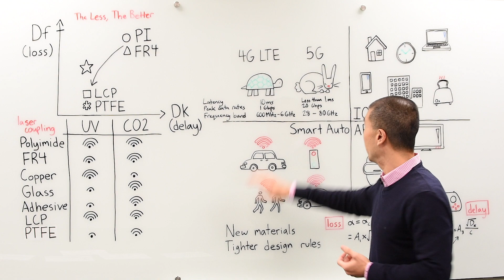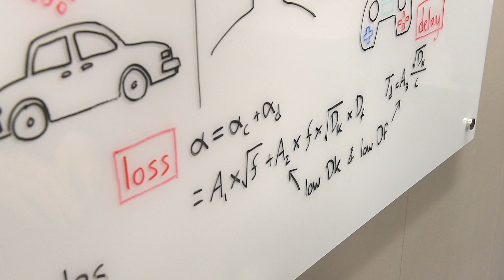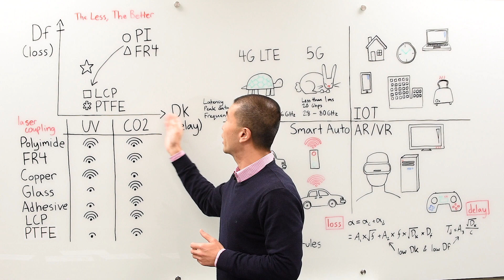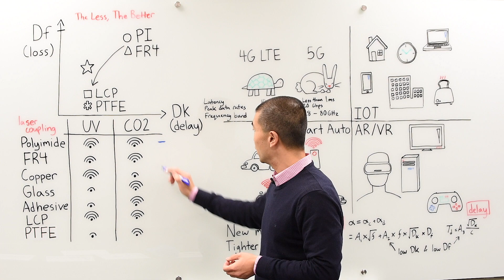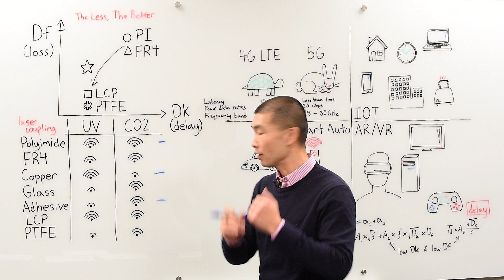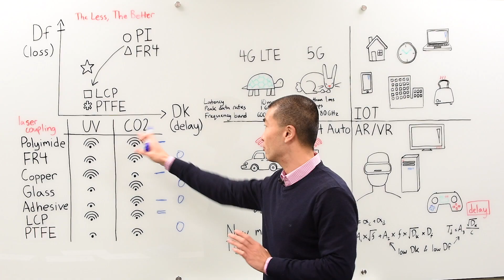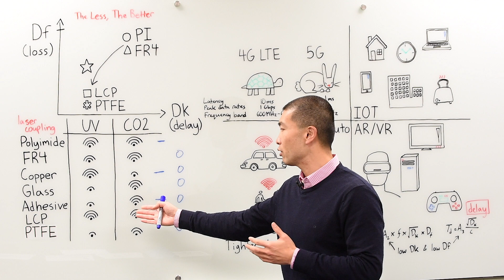Beyond the Photon: Rethink Laser Material Interaction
This episode of beyond the photon takes you behind the science of laser material interaction to explain why materials such as PTFE will be the backbone for how data connects devices, people, IOT, autonomous automobiles, and Industry 4.0

Dr. Zhang provides insights into the current challenges and new opportunities in PCB manufacturing. You will get an understanding of the latest applications and materials emerging to deliver the future of communication - the 5G revolution.

The PCB industry is fast at work delivering solutions to support the new advancements in the marketplace. Now is the time to make sure your laser PCB drilling and cutting capabilities support the advanced materials and tighter design rules that will drive the economy of the future.  Go Beyond the Photon.

TRANSCRIPT SAMPLE:

0:00:23.039,0:00:27.090
about some of the challenges and new
opportunities in the PCB manufacturing

0:00:27.090,0:00:30.539
industry
now before we deep dive into the

0:00:30.539,0:00:35.760
technology aspect of the topic let's
think about some of the macro market

0:00:35.760,0:00:42.239
trends that's driving the new need for
the PCB manufacturing deep down if you

0:00:42.239,0:00:47.520
look at today's economy a lot of the new
applications and new services are driven

0:00:47.520,0:00:53.460
by data if we look back ten years from
today the most valuable companies on the

0:00:53.460,0:00:58.739
marketplace are mostly oil companies and
now if you folks fast forward to today

0:00:58.739,0:01:04.260
curious curiously most of the valuable
companies are driven by data think about

0:01:04.260,0:01:10.369
Facebook Microsoft and Google they are
in the business of collecting analyzing

0:01:10.369,0:01:16.740
transmitting data from one point to
another intuitively then the faster we

0:01:16.740,0:01:21.080
can transmit data from one point to
another the better for the economy and

0:01:21.080,0:01:26.430
that is why a lot of new applications
and new technologies are emerging to

0:01:26.430,0:01:33.270
help us realize this data economy for
example we have the new 5g revolution

0:01:33.270,0:01:37.439
coming our way in the communication
sector for international things people

0:01:37.439,0:01:43.280
are trying to connect data within
devices amongst devices or with people

0:01:43.280,0:01:50.159
our automotive cars autonomous driving
are using beta so that the automobiles

0:01:50.159,0:01:56.189
themselves can realize the surrounding
conditions and drive people around with

0:01:56.189,0:02:01.920
little to no intervention from humans
the ARV our devices use data to give

0:02:01.920,0:02:07.649
people with our new perspective of
reality in our work study or

0:02:07.649,0:02:12.870
entertainment
now the PCB industry is trying to figure

0:02:12.870,0:02:16.620
out ways to
support the data revolution in a

0:02:16.620,0:02:21.660
marketplace and they are trying to
introduce new materials and tighter

0:02:21.660,0:02:27.840
designing rules to support the all the
new applications like 5g IOT smart

0:02:27.840,0:02:34.940
mobile and IR we are so why do we need
new materials in the PCB manufacturing

0:02:34.940,0:02:42.720
simply put it comes down to performance
and capability now the 5g revolution

0:02:42.720,0:02:48.570
that you heard a lot about in the news
is actually a perfect example to

0:02:48.570,0:02:54.930
illustrate this now when we change our
communication protocols from 4G LTE to

0:02:54.930,0:03:00.840
5g people are generally investing for a
performance improvement at least 10

0:03:00.840,0:03:05.220
times we're targeting a order of
magnitude improvement in efficiencies

0:03:05.220,0:03:10.260
now when we talk about the details of
efficiencies in terms of latency which

0:03:10.260,0:03:14.519
is basically the delay you would
transfer your data from one point to

0:03:14.519,0:03:20.070
another we're thinking about the new 5g
communication providing less than one

0:03:20.070,0:03:26.489
millisecond delay versus the standard 10
millisecond of the current 4G LTE in in

0:06:16.789,0:06:21.870
flexible circuits or rigid circuits one
of the key applications in the PCB

0:06:21.870,0:06:27.060
manufacturing industry is to draw small
veer holes that connects the multi-layer